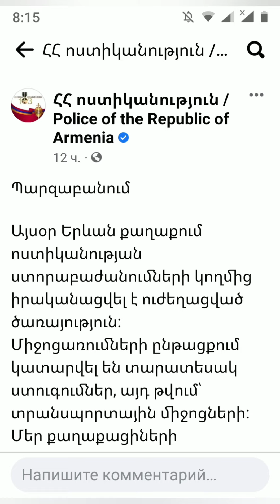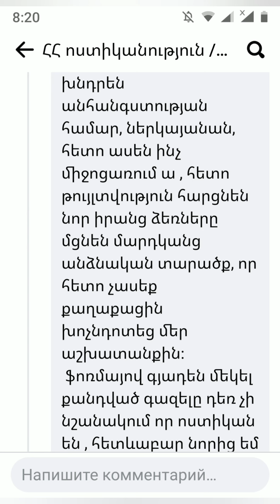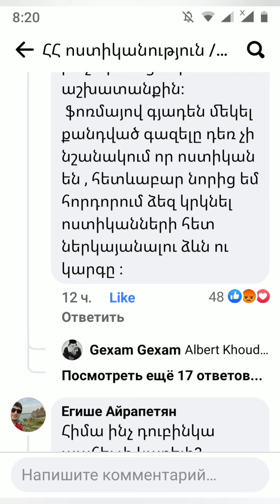Ոստիկանությունը Երևանում ռեյդեր անում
Ոստիկանության կողմից Երևանի բանուկ փողոցներում մեքենաներ էին կանգնեցվում ու ենթարկվում մանրազնին ուսումնասիրության։ Ի՞նչ իրավունք ունեն վարորդները նման դեպքերում, արդյոք ոստիկանությունը պատշաճ է տեղեկացնում քաղաքացիներին իր գործողությունների մասին զենք-զինամթերք փնտրելով քաղաքի կենտրոնական հատվածներում ու մեծ խցանումներ առաջացնելով։ Սրա մասին է ռեպորտաժը։